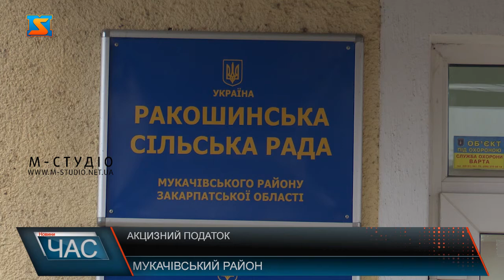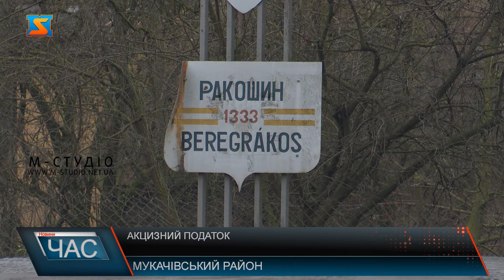Акцизний податок. Перерозподіл надходжень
Щороку завдяки фінансовим надходженням з акцизного податку, громади на території яких розташовані АЗС отримують сотні тисяч гривень до місцевого бюджету завдяки акцизу з пального. У той час села, які залишилися без автозаправних станцій залишаються сам на сам зі своїми проблемами.